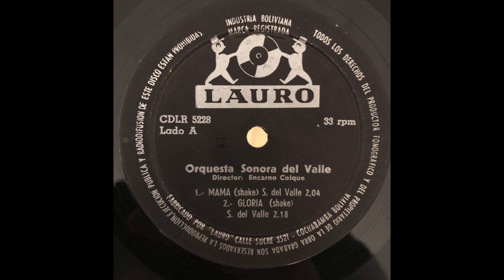Orquesta Sonora del Valle - Mama (Latin Shake Go Go Bolivia) Perez Prado cover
Archivo Discodelic.